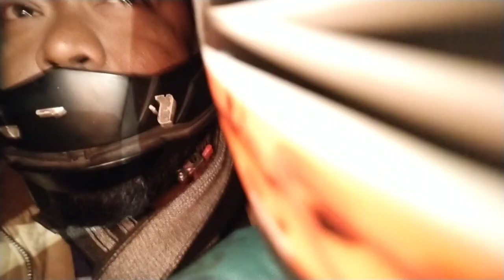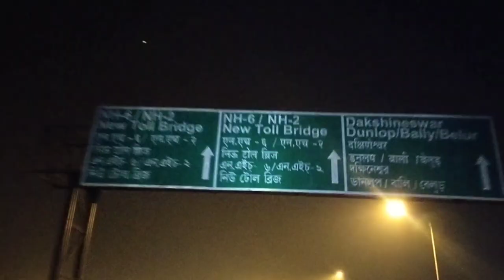Kalyani to Digha in just 4 hour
Going to Digha in just 4 hour by bike